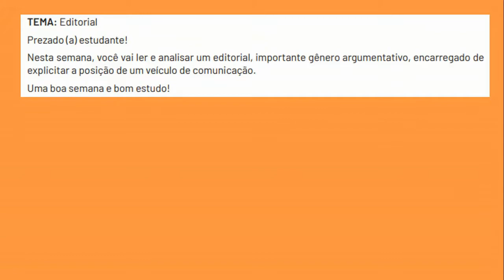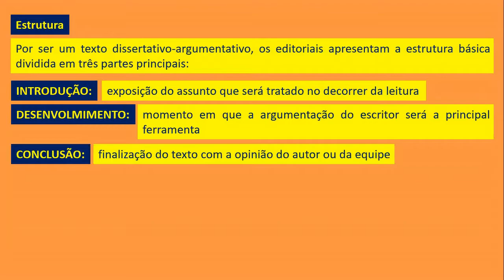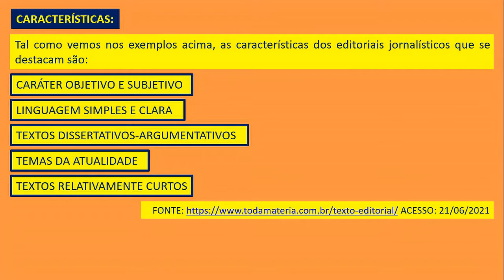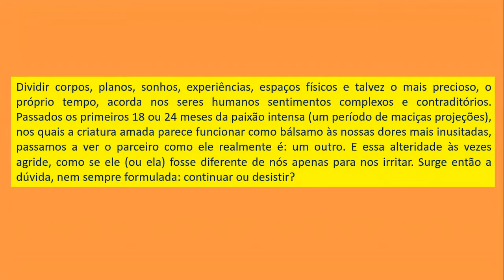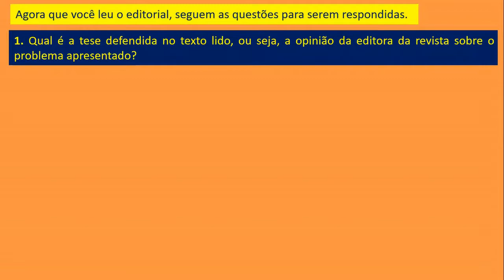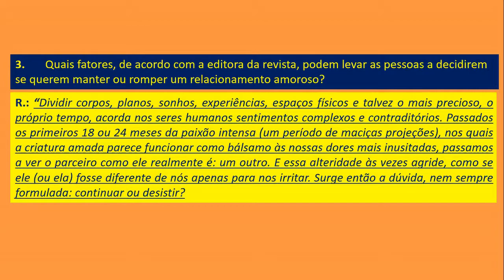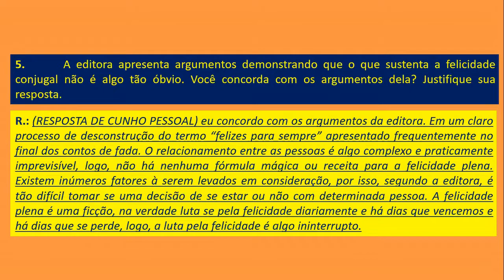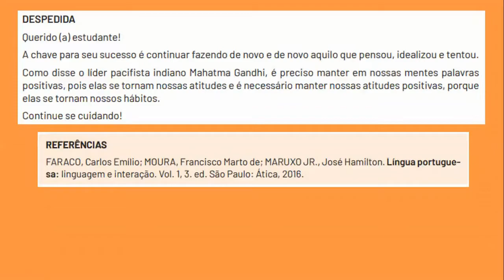PET (VOL. 2) 9º ANO E.F. (SEMANA 6) - LÍNGUA PORTUGUESA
Material baseado no PET (Plano de Estudo Tutorado), Vol. 2, do Estado de Minas Gerais referente ao conteúdo de Língua Portuguesa,  do nono ano do Ensino fundamental. Aula específica da sexta semana do conteúdo de Língua Portuguesa.